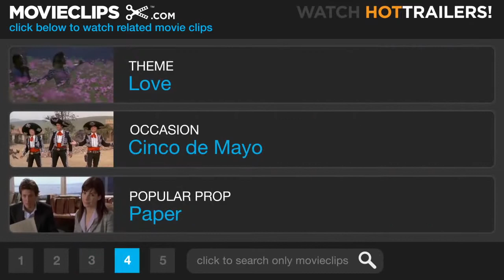km music video project